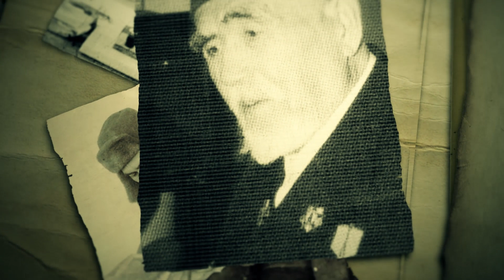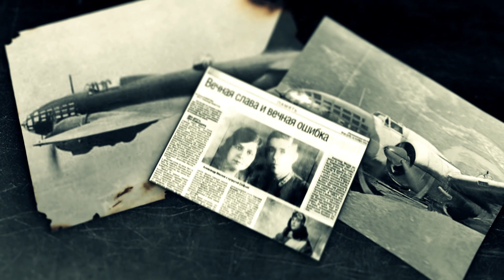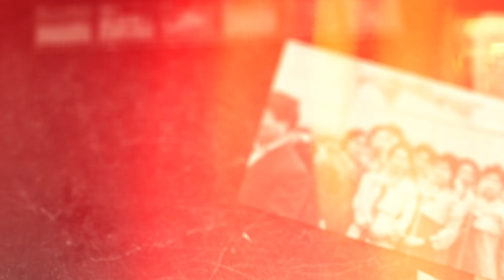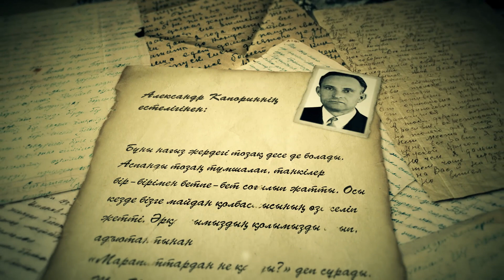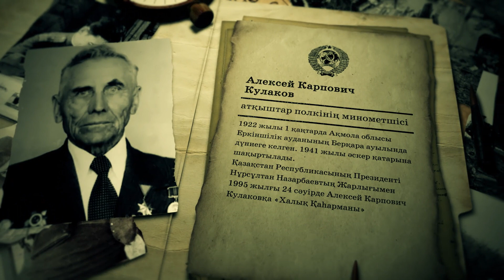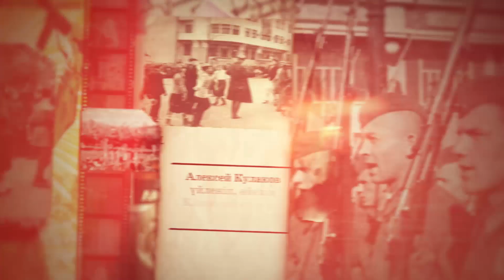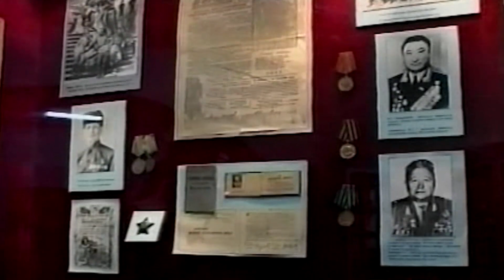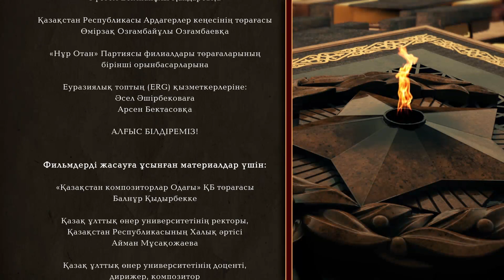Қазақстандықтар кеңес одағының батырлары: Халық қаһармандары